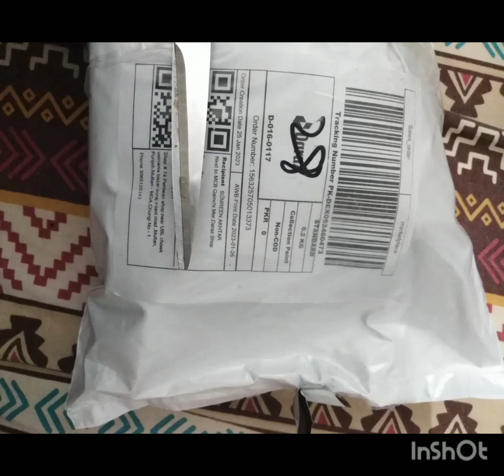darazmall darazonlineshopping automaticwashingmachine cover waterproof dustproof